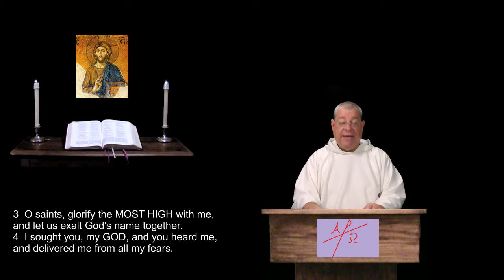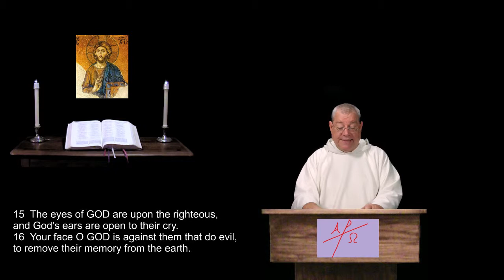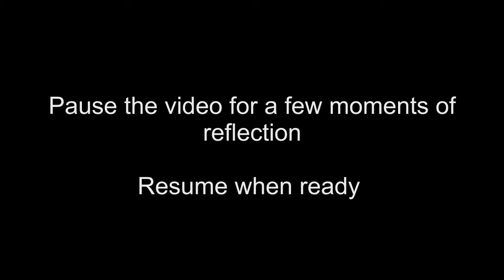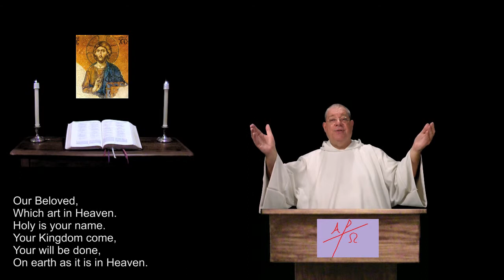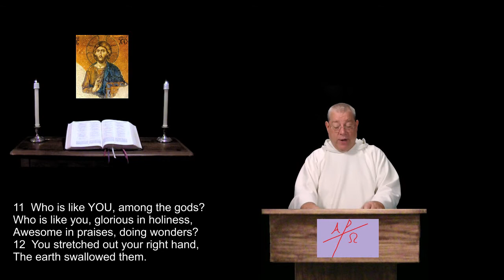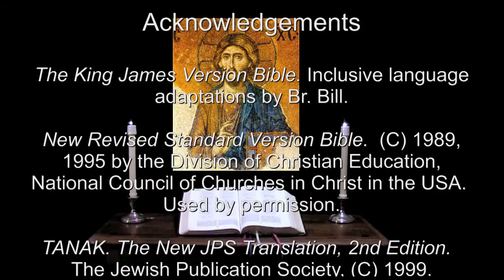28 Feb 2016 Sunday Evening Prayer